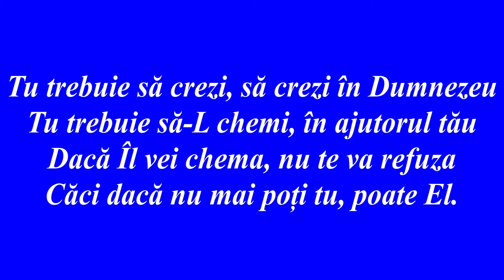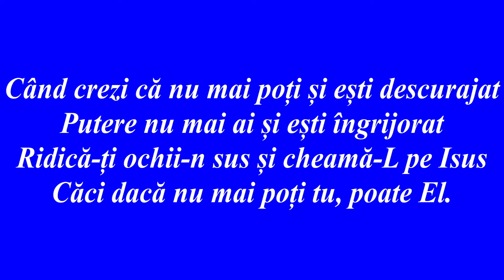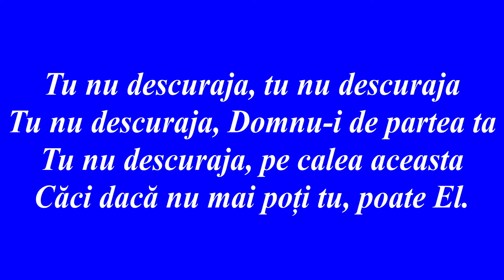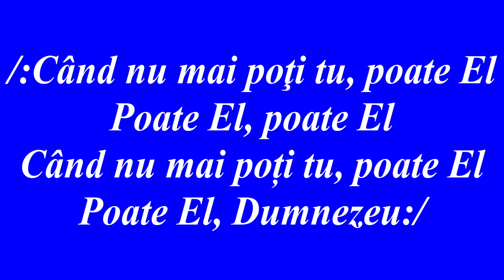NEGATIV - CAND NU MAI POTI TU POATE EL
Saxofon: Andrei David (​⁠​⁠@AndreiDavidMusic)

VERSURI:
1. Tu trebuie să crezi, să crezi în Dumnezeu
Tu trebuie să-L chemi, în ajutorul tău
Dacă Îl vei chema, nu te va refuza
Căci dacă nu mai poți tu, poate El.

R: /:Când nu mai poţi tu, poate El
Poate El, poate El
Când nu mai poți tu, poate El
Poate El, Dumnezeu:/

2. Când crezi că nu mai poți și ești descurajat
Putere nu mai ai și ești îngrijorat
Ridică-ți ochii-n sus și cheamă-L pe Isus

3. Tu nu descuraja, tu nu descuraja
Tu nu descuraja, Domnu-i de partea ta
Tu nu descuraja, pe calea aceasta